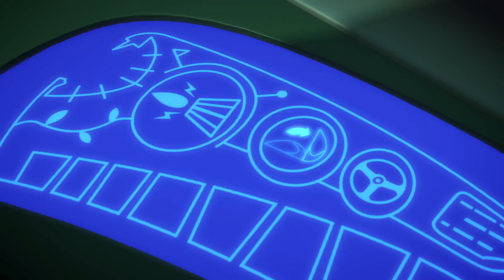Pijama maskeleri | Çocuklar İçin Çizgi Filmler | Kazanan Owlette